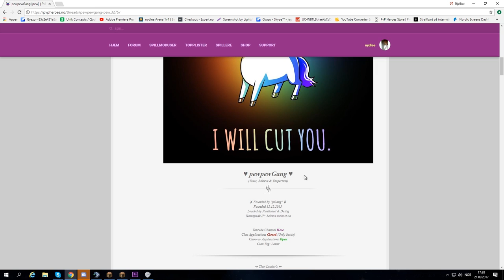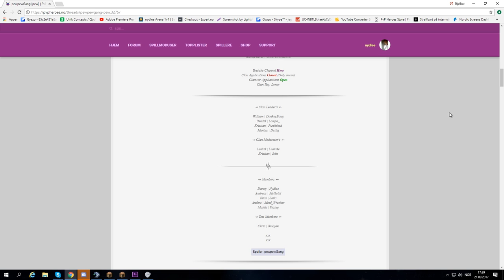VI HAR ÅPNET FOR SØKNADER! (PEWPEWGANG)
► KOMMER NY SKYWARS VIDEO SNART UT MED STINE!

→ En drøm...

➜ Servere jeg liker å spille på:
gommehd.net
 mc.pvpheroes.no
hivemc.eu
eu.badlion.net
eu.mcgamer.net
golicraft.no